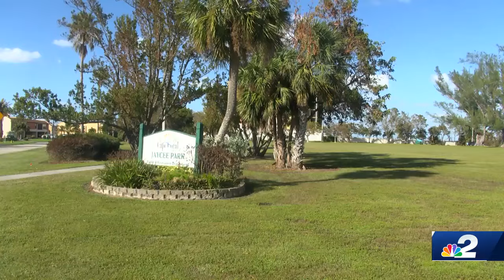Jaycee Park closing until fall 2025 starting Oct. 22